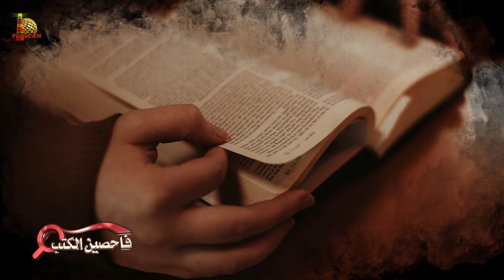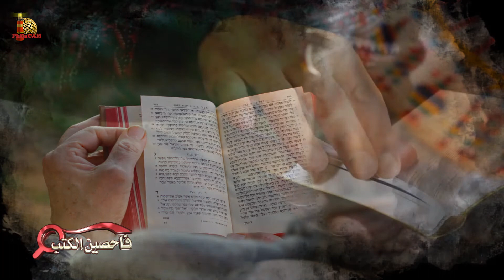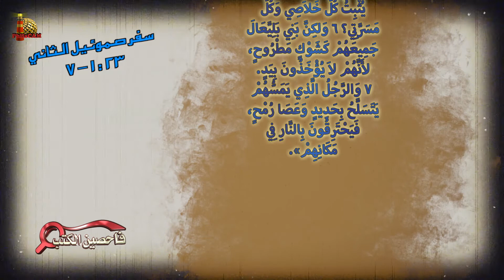برنامج فاحصين الكتب – سفر صموئيل الثاني - أصحاح 22: 1 - 23: 7 - الحلقة رقم 783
يتناول البرنامج في هذه الحلقة سفر صموئيل الثاني الأصحاح الثاني والعشرين حتى الثالث والعشرين عدد 7 (2صم 22: 1 - 23: 7)